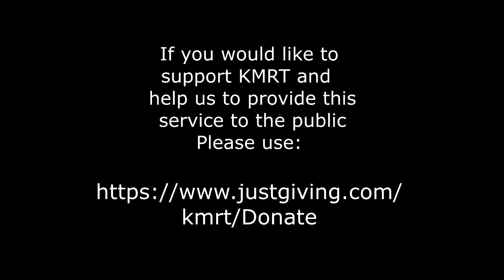85. Callout - Injured Mountain Biker 18th August 2018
Kinder Mountain Rescue Team were tasked to assist an ambulance crew who were dealing with a seriously injured Mountain Biker in the Offerton area of Stockport.  The gentleman had a come off his bike and landed on his head, breaking his helmet.  He had suspected fractures of his shoulder and pelvis and required spinal stabilisation before careful evacuation from a location with difficult access.